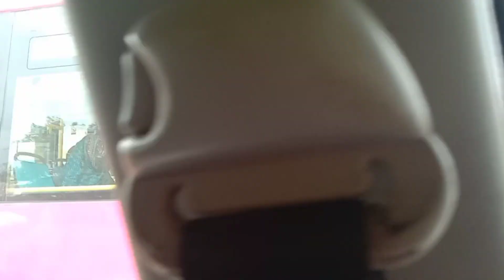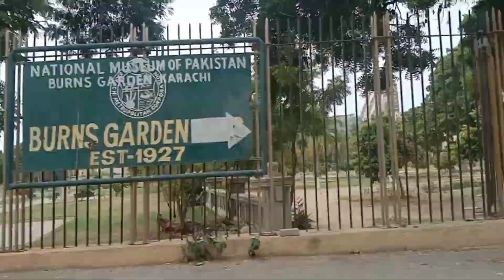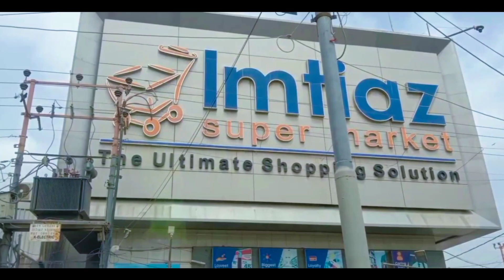We saw the whole of Karachi